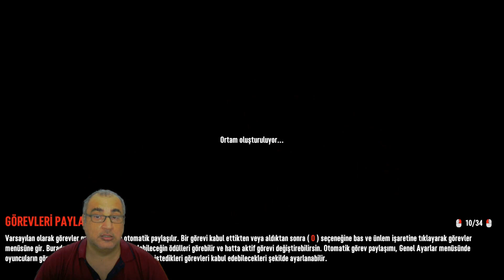ZOMBİ KORKU OYUNU 7 DAYS TO DIE İLK BÖLÜM BAŞLADIM fatifilm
Fati Film kanalından herkese merhaba ben Fatih. Fena korku oyunu olan zombili bir oyuna başladım. Oyunun adı 7 Days To Die yani tükçesi (Ölmek İçin 7 Gün) oyunda korkunç zombiler var fatifilm'i korkutup duruyorlar. Bir ev buldum ama o ev zombilerin meskeni olmuş o evi sahiplenebilmem için o zombileri öldürüp ortalığı temizleyeceğim sonra evi daha korunaklı hale getirip kapılarını pencerelerini tamir edeceğim. Bu dediklerimi başarmak gerçekten çok zor denemelerime devam ediyorum.

► Bana destek olmak isterseniz videolarıma 👍 beğen butonuna basmayı lütfen unutmayın.

7 Days To Die,
7 Days To Die türkçe,
7 days oyunu,
fatifilm 7 Days To Die,
7 Days To Die fatifilm,
fati 7 Days To Die film,
korku oyunu 7 days,
fati film korku oyunu,
fatifilm zombi,
fatifilm 7 days,
7 days fati,
türkçe korku oyunu,
türkçe 7 Days To Die,
7 Days To Die oynanış,
7 Days To Die gameplay,